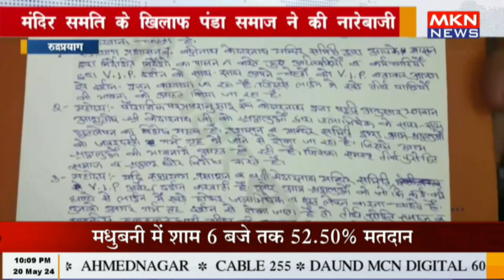रुद्रप्रयाग - केदारनाथ धाम में वीआईपी दर्शन पर लगे रोक